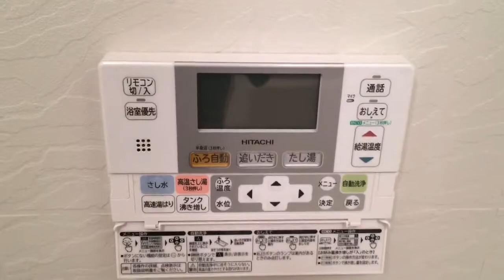ケリスデール 2LDK アイユーホーム八幡店 6620277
広い！きれい！白い！！！
引野エリアの2LDK☆

オートロック・防犯カメラ付でセキュリティ面も安心！
エコキュート採用のオール電化マンション。

家族が集うリビングは約15帖あり、
隣の洋室とつなげると約22帖の大空間となります。
全居室に収納付き、ベッドルームも6帖以上のゆったりした造り。

駐車場は軽区画1台4千円、縦列（普＋軽）２台で８千円でもとれます。